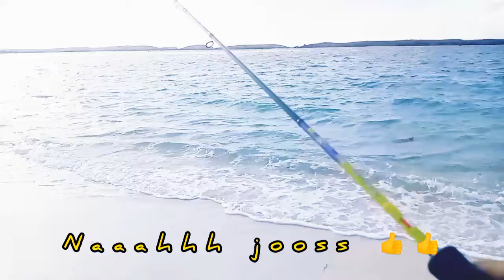AKIBAT BBM NAIK, TERPAKSA HARUS MANCING LOW BUDGET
Joran capung 702
reel Shimano 2000
PE ceking 0,8
leader Samar
lure bejigar
assist hook by angler ngincang